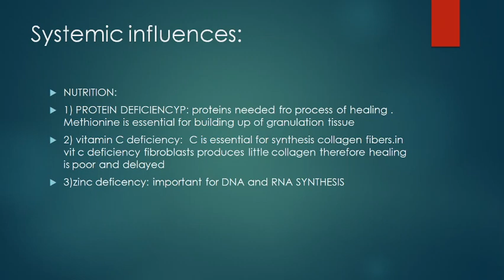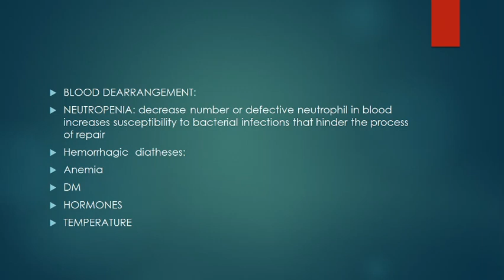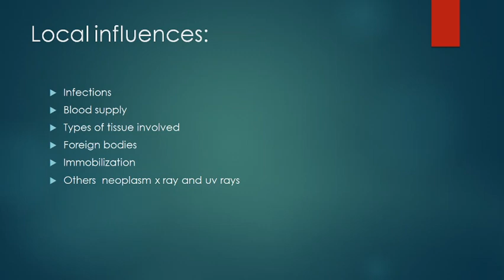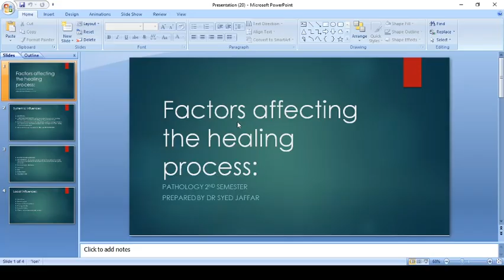Lecture No 07 |Introduction to Pathology | Paramedic Semester-II